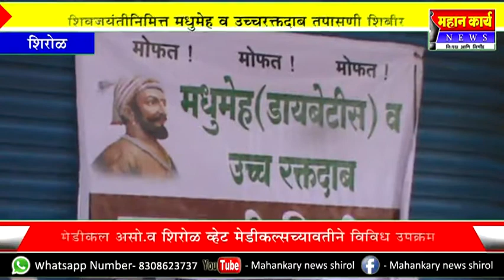शिरोळ मेडीकल असोसिएशन व शिरोळ व्हेट मेडीकल्सच्यावतीने आरोग्य शिबीर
शिरोळ मेडीकल असोसिएशन व शिरोळ व्हेट मेडीकल्सच्यावतीने आरोग्य शिबीर : शिवजयंतीनिमित्त मधुमेह व उच्चरक्तदाब तपासणी शिबीर